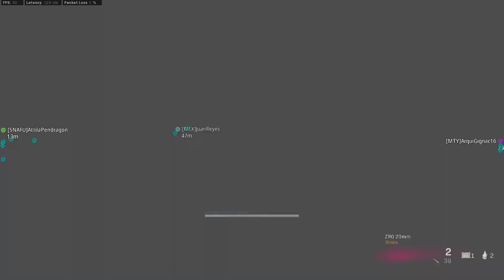New Warzone Payload Gameplay - PC - Call of Duty Modern Warfare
New payload gameplay in Warzone and this game we drop some nice kills! Today we play the newest Warzone game mode it's a great way to practice and level up your weapons.

New Payload Gameplay Warzone 32 kills Call of Duty Modern Warfare Warzone PC
(No Commentary)